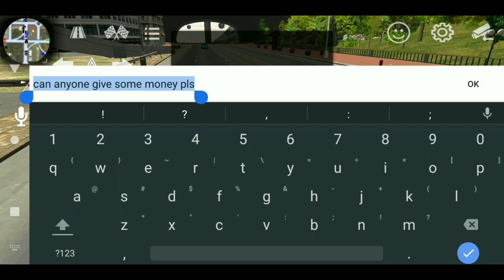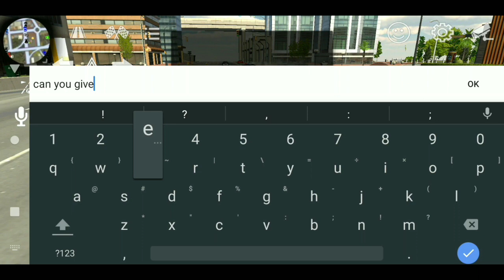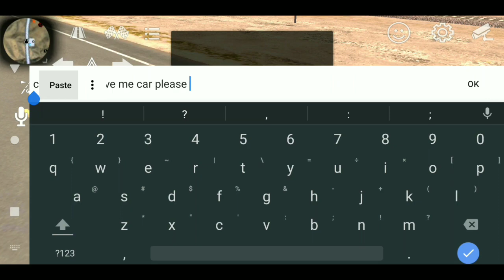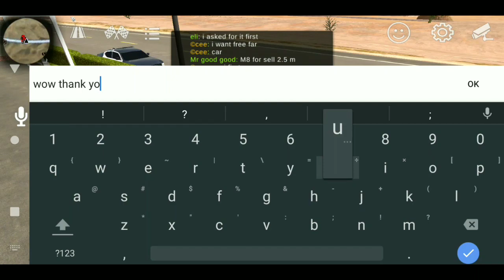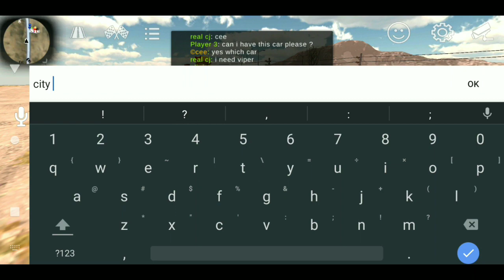💸random act of kindness🤣funny moments in🔥car parking multiplayer new update 2021 roleplay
your tv
car parking
car parking multiplayer drag tune
yourtv
cars
roleplay
funny moments